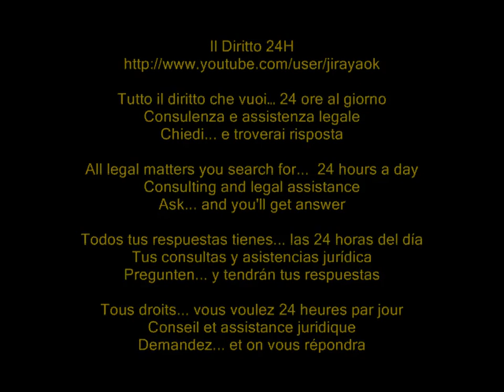Diniego visto di ingresso per studio-tirocinio non può essere generico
TAR Lazio, Sezione Prima Quater, Sentenza del 26 marzo 2012, n. 2858

E' illegittimo, per difetto di motivazione, il provvedimento che ha respinto la richiesta di visto d'ingresso per motivi di studio-tirocinio presentata dal ricorrente. Detto diniego non reca l'indicazione delle circostanze di fatto e di diritto poste a fondamento della decisione non essendo, a tal fine, idonee, per la loro genericità e non assoluta conferenza con la fattispecie, le espressioni, ivi presenti.